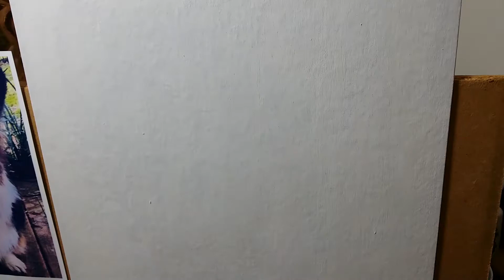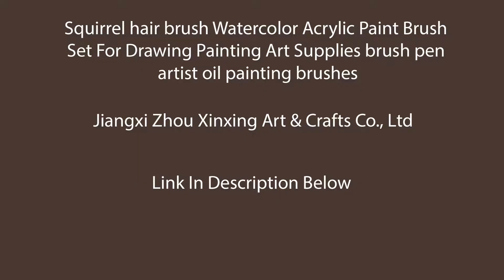Painting Dog Hair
I found a good set of cheap artist painting brushes for $5.90 !
and this is what I painted with them, Just sharing the love :)
Squirrel hair brush Watercolor Acrylic Paint Brush Set For Drawing Painting Art Supplies brush pen artist oil painting brushes
Jiangxi Zhou Xinxing Art & Crafts Co., Ltd.